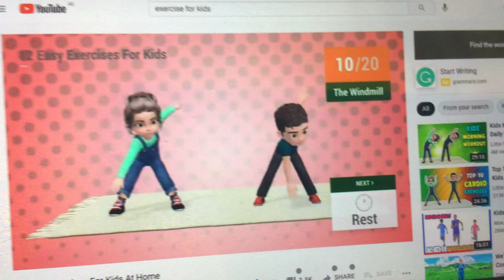excerise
A video of you watching YouTube.